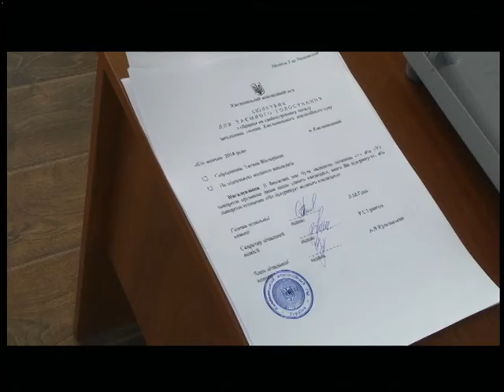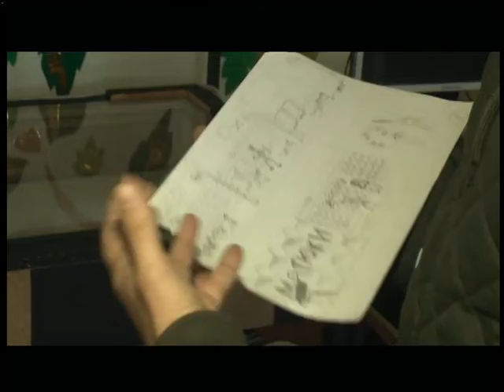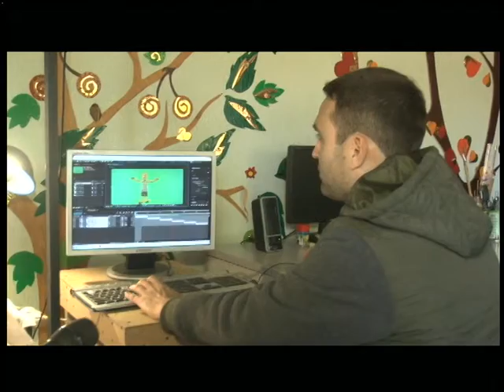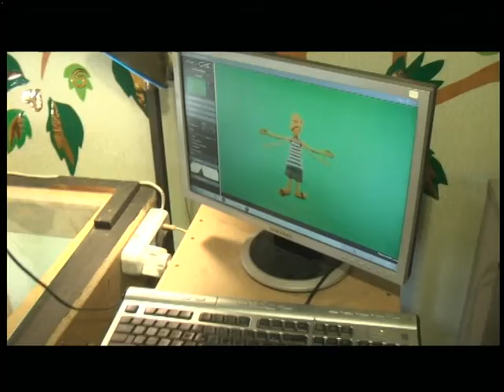02.10.2018. Новини. 17:00